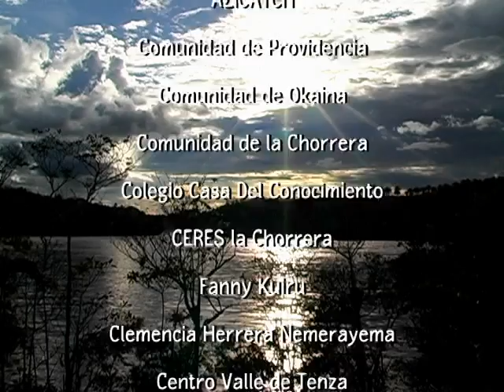Los hijos del tabaco, la coca y la yuca dulce, -1ª parte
En este capitulo hablaremos de la Chorrera, de los pueblos que conviven en ella, y como para la Universidad Pedagógica Nacional es importante abrir sus horizontes, en busca de lograr un proceso de unidad, y trabajo intercultural, respetando sus costumbres, pero haciéndolos participes del concepto de nación, del que se han visto excluidos.

cap 144